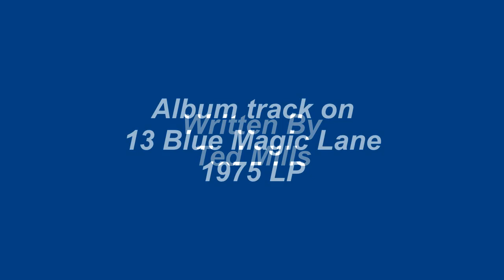I Like You - Blue Magic - 1975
Written by Ted Mills, I Like You, was included as an album track on Blue Magic's 1975 LP titled, Thirteen Blue Magic Lane.